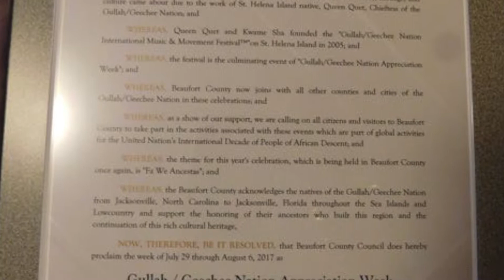Beaufort County Proclaims Gullah/Geechee Nation Appreciation Week 2017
Beaufort County Proclaims Gullah/Geechee Nation Appreciation Week 2017!  The county council presented Queen Quet, Chieftess of the Gullah/Geechee Nation with a proclamation during the live telecast of the meeting.